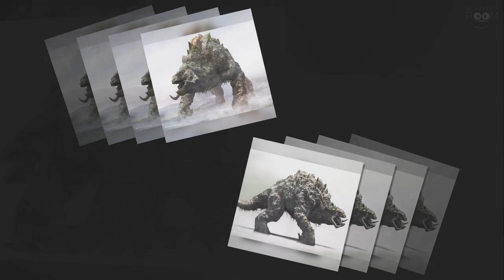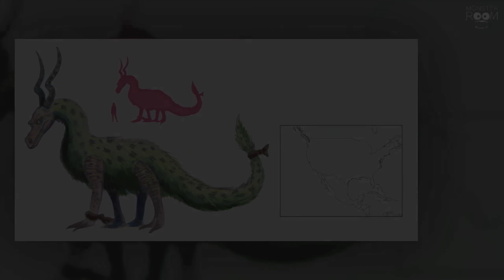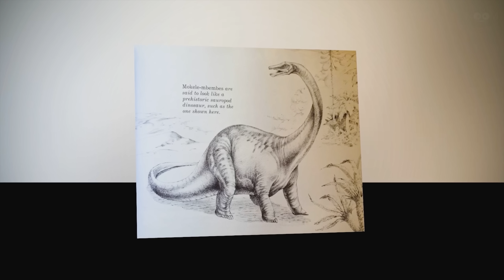ВСЕ ТИТАНЫ из ГОДЗИЛЛА Король Монстров ➤ Монстрверс